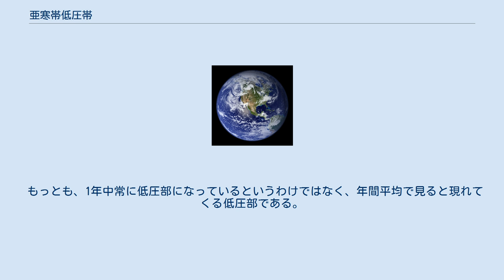亜寒帯低圧帯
中央よりやや上が北半球の亜寒帯低圧帯。
低気圧が次々通過し、雨と晴れが交互に訪れる。
 亜寒帯低圧帯（あかんたいていあつたい）とは、北緯60度・南緯60度付近に形成される、周囲より気圧が低くなっている帯状の地域のことである。
高緯度低圧帯（こういどていあつたい）ともいう。
 ハドレー循環によって緯度20度～30度付近に形成される亜熱帯高気圧は暖かい空気（熱帯気団）、極循環によって両極付近に形成される極高気圧は冷たい空気（北極気団）をそれぞれ持っており、緯度60度付近の地域には、フェレル循環によってそれぞれの高気圧から性質の異なった空気が吹き出される。
この空気が衝突する地域では、温度差によって低気圧が発生しやすく、低圧帯となる。
 この地域には、極付近の寒冷な空気と温暖な空気との境目にできる極前線、それに次いで冷たい空気と温暖な空気との境目にできる寒帯前線、温暖で湿った空気と温暖で乾いた空気との境目にできる亜熱帯前線などが低気圧とともに現れ、地域によっては大雪、大雨、長雨などのさまざまな気象をもたらす。
山脈にさえぎられて湿潤な空気が届かないモンゴルや中央アジアなどを除けば、亜寒帯高圧帯の地域は全体的に冷涼湿潤な気候である。
タイガが広がるシベリアやカナダなどがその典型的な例である。
 北東アジア～アリューシャン列島南方にかけてのアリューシャン低気圧、アイスランド付近のアイスランド低気圧は「低気圧の墓場」と呼ばれ、冬季は低気圧の常襲地域となり荒れた天候が続く。
また、南極海でも緯度が高くなるほど海が荒れ、吠える40度、狂う50度、絶叫する60度などと呼ばれている。
 亜寒帯低圧帯となる地域を見ると、偏西風と北大西洋海流の影響で、ヨーロッパの広い範囲で西岸海洋性気候となる。
また、東ヨーロッパから西シベリア、北海道、カムチャツカ半島、カナダやアメリカ北部にかけて亜寒帯湿潤気候となる。
季節風の影響で、シベリア東部は亜寒帯冬季少雨気候、日本の太平洋側や華中では夏に降水が多い温暖湿潤気候、日本の日本海側では冬の降水が多い温暖湿潤気候となる。
 もっとも、1年中常に低圧部になっているというわけではなく、年間平均で見ると現れてくる低圧部である。